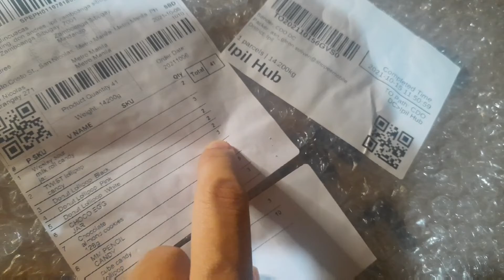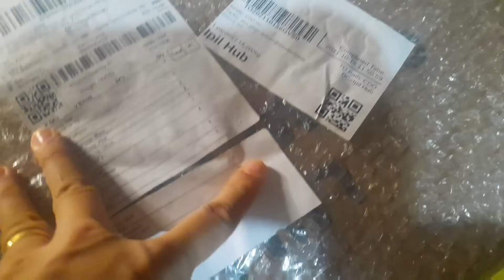SWAK na dagdag kita sa ating tindahan..